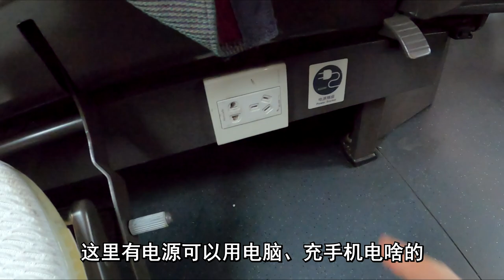Chinese Engineers Built This and Shocked the World... 中国高铁一等座 🇨🇳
I experienced a first class bullet train in China which is the all time greatest train seat I have ever seen! Train video on bullet train first class in China. During the video I experience first class bullet train (which is actually business class in the west) I do a full on train review of first class bullet train here in China. This train vlog was truly amazing as it was both a high speed rail journey, but also an experience on seeing how China is so good at building railways. This journey was from Panzhou station in Guizhou province to Chengdu in Sichuan province taking about five hours. Being from the UK, I hope the UK can build some high speed railway, because currently they have no high-speed rail just like the US.

🏆 Best Train Journeys in China TOP10 🏆
No.1  🥇  Shanghai-Beijing: the Newest Fuxing Train Experience
No.2  🥈  Beijing-Xian: Ancient Capitals Exploration
No.3  🥉  Xian-Chengdu: Encounter with Pandas & Terracotta Warriors
No.4  🏅  Shanghai-Hangzhou: Elegant Southern China Style
No.5  🏅  Hong Kong-Guilin：Train Journey of Karst Mountains
No.6  🏅  Hangzhou-Huangshan: World Heritage Line
No.7  🏅  Chengdu to Chongqing – Pandas Close-up & Yangtze Cruise
No.8  🏅  Luoyang-Xian: Ancient Capitals Exploration
No.9  🏅  Guangzhou-Shenzhen-Hong Kong Express Rail Link
No.10🏅  Beijing-Harbin: the Train of Snow and Ice
 Source: China Discovery

*China has the BEST Train Network in the World!? 中国有世界最好的铁路系统？🇨🇳 Bullet Train - First Class
*Living in China vs Living in America - This is truly shocking... 🇨🇳 中国vs美国。。。我震惊了

☆Related videos created by other travellers & creators☆

0:00 First Class on a Bullet Train in China
1:46 First Class seat
3:15 How smooth is a Bullet train?
5:04 Business Class seat
8:57 Snacks on the train
13:19 I love riding the train